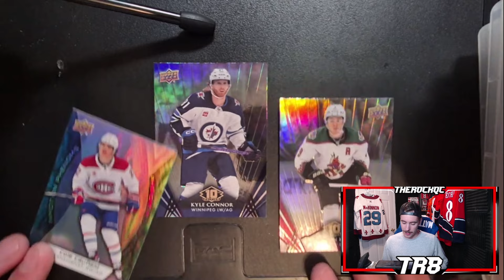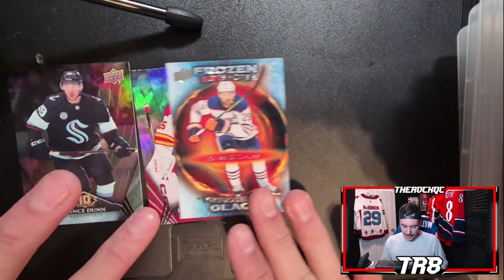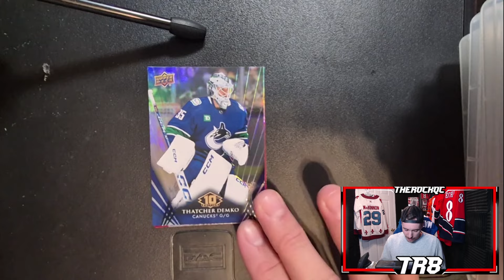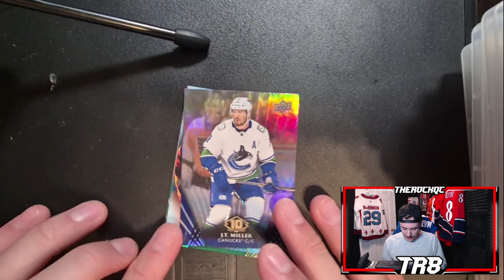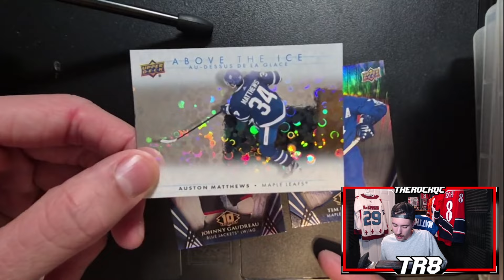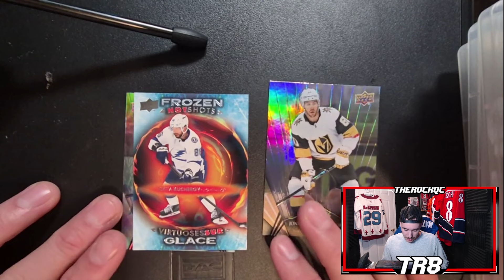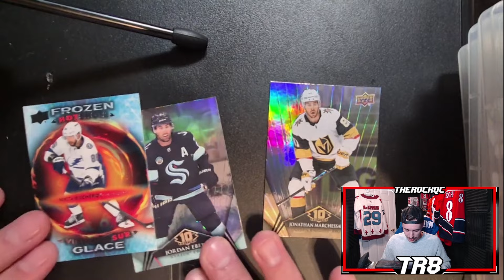CHALLENGE COUPE STANLEY TIM HORTONS SUR NHL 25